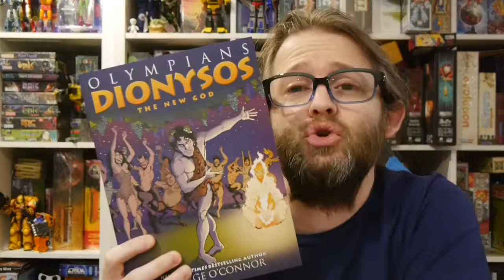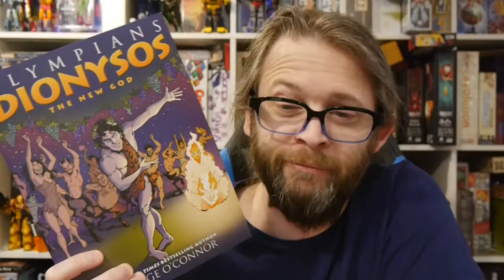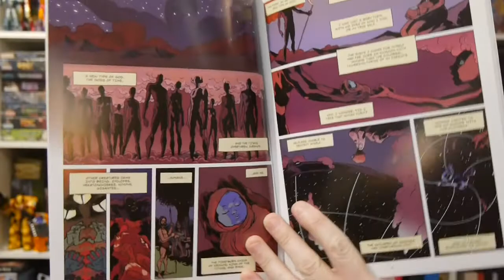Comics Review: Olympians Vol. 12 Dionysos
Learn about the new god Dionysos in this graphic novel, the twelfth in the series.

Story: George O'Connor
Art: George O'Connor

Amazon (paperback)
Amazon (hardcover)